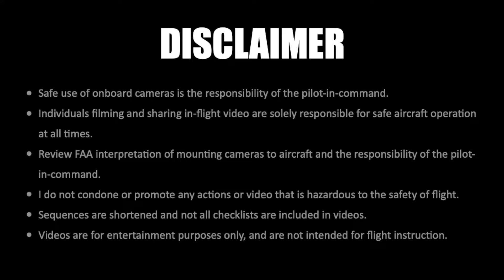Finally took Dad flying in MY airplane.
Music is "Rise Up" by Alsever Lake, used under paid license through Soundstripe subscription.

Only a few days before my 2nd anniversary of owning my Cessna 150G did I finally get to take Dad flying in the plane. Mom is next! :)
The full flight was closer to 50 minutes long, but I edited it waaaay down for a quick, sharable memory.